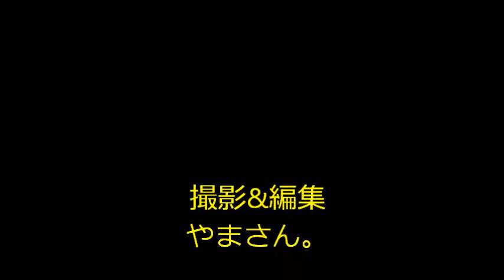130915 切磋琢磨練習@yatabe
'13/9/15 ヤタベアリーナでの1/12モディファイRCの練習風景です。
モロテック製切磋琢磨に1セル4.0T搭載のマシンです。